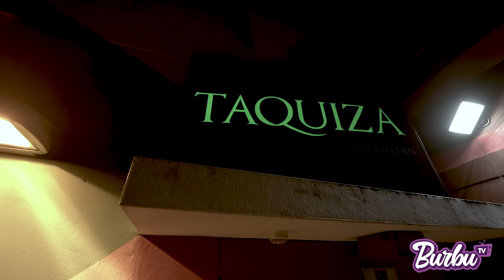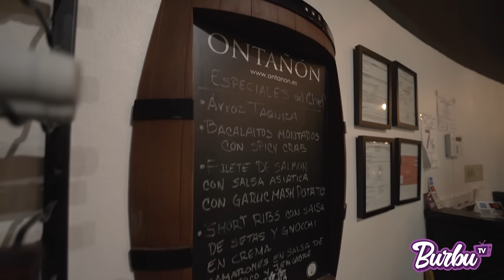JAVI BAEZ Y “El Mago” y JOSÉ BERRIOS “La Mákina” desde Taquiza Restaurant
LOS DE AQUÍ apuestan a su país 🇵🇷 JAVI BAEZ Y “El Mago” y JOSÉ BERRIOS “La Mákina” desde Taquiza Restaurant

BMedia

Burbu Store
Burbubustore.com
Burbu Accesorios by Paola Baella disponibles en BURBUSTORE.COM
Nuevas Fragancias BURBU, Tag Pink, Tag Blue, splash y mucho más.

Productor Ejecutivo: Angelique Burbu